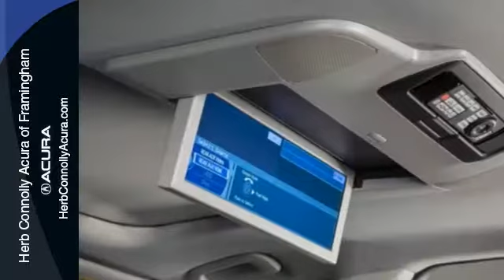2015 Acura MDX Framingham Natick Marlborough MA, MA A007453-1 - SOLD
Year: 2015
Make: Acura
Model: MDX
Trim: 3.5L
Engine: V6
Transmission: 6-Speed Automatic
Color: White
Stock #: A007453-1
VIN: 5FRYD4H28FB007453

Address:
500 Worcester Road Route 9 E